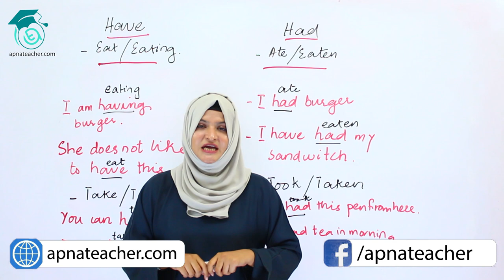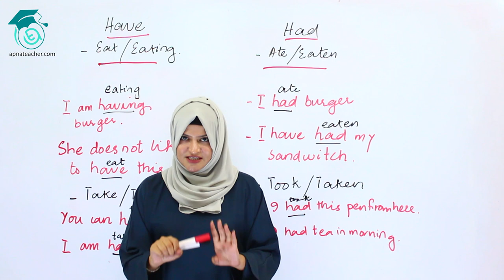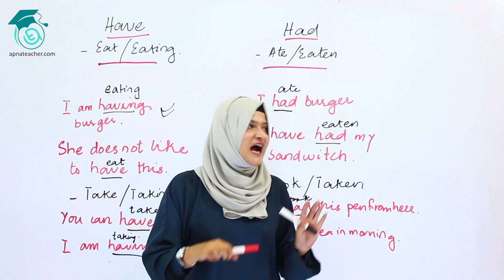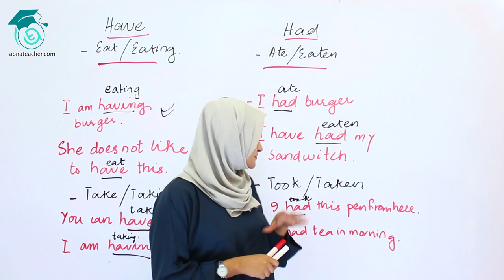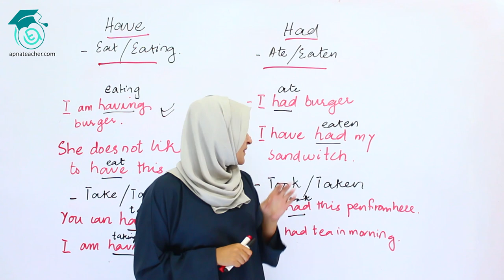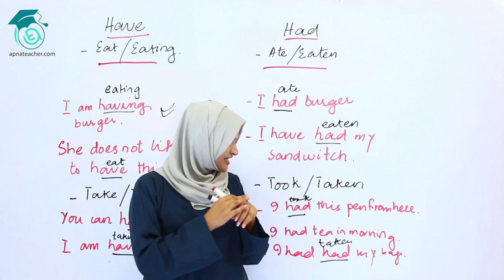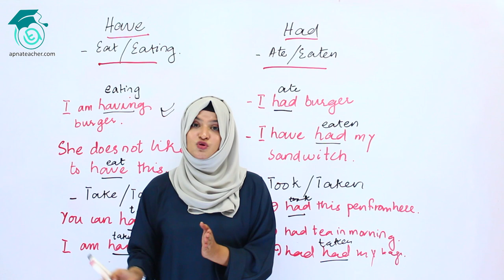How to Use "Have & "Had" in Sentences | English Language | Lecture # 18